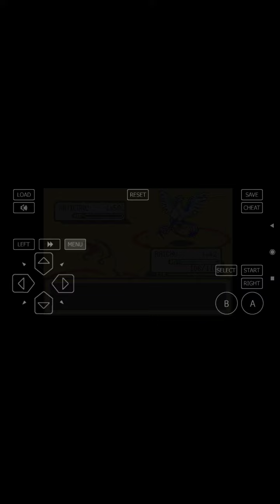Pokemon fire Red legendary Artikuno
Pokemon fire red gba room hack

pokemon gba room hacks